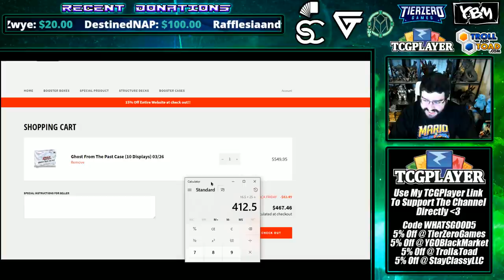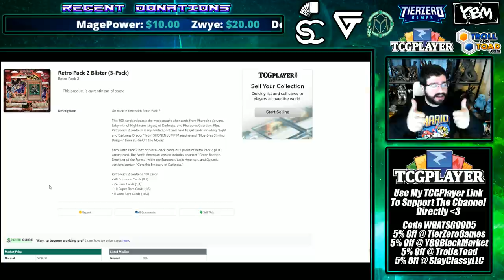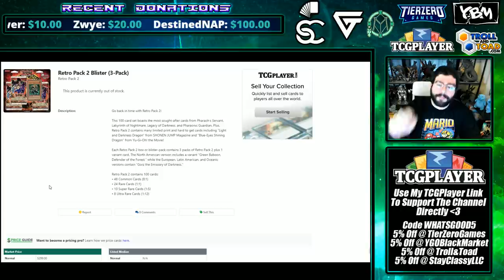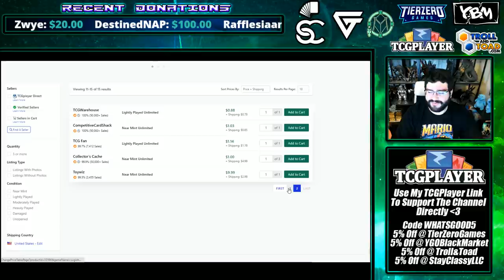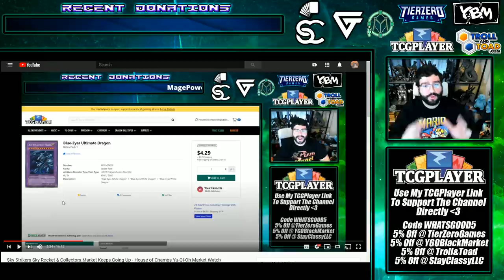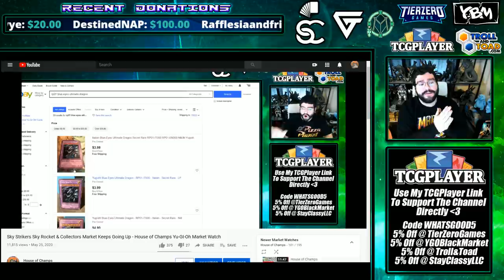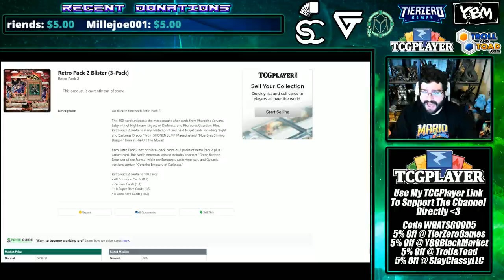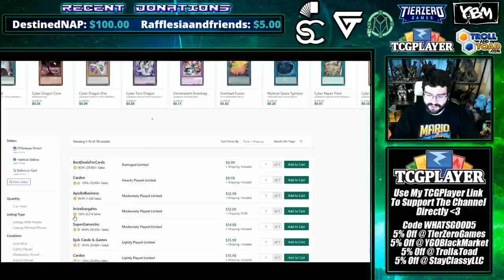How I Like To "Invest" In Yu-Gi-Oh! There Are Cheap Vintage Yu-Gi-Oh Cards Worth Buying Still!?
0:00 - A Ghostly Deal!
1:20 - I hate the word influencer btw
3:20 - Weigh Comparables
5:23 - Pricepoint in
5:53 - How I like to sell
7:13 - Example & ALWAYS CHECK BOTH
8:00 - Back to the past
12:14 - Full circle